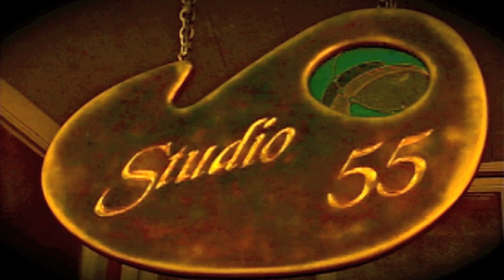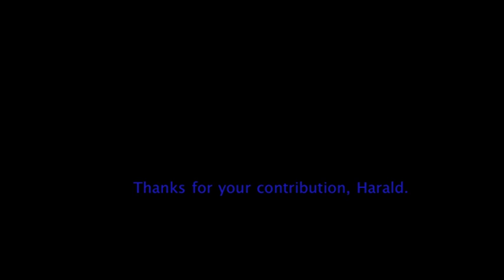The Delta Project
The Delta Project is to inspire the revitalization of Delta, Ontario. Once a thriving agricultural hub, much of this beautiful heritage village has fallen into decay. The contrasts between the Heritage scenes and those of Delta Nouveau. leaves one spellbound. .

Best viewed on a large screen.